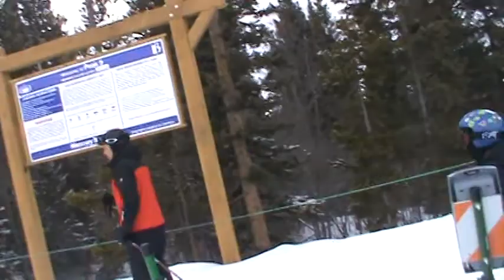Breckenridge Mercury SuperChair (St. Patrick's Day 2013)